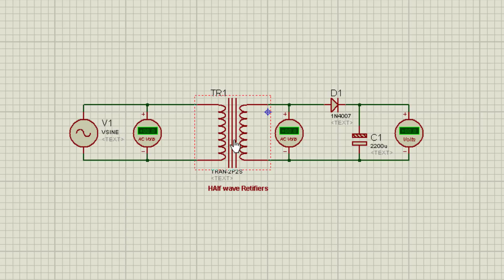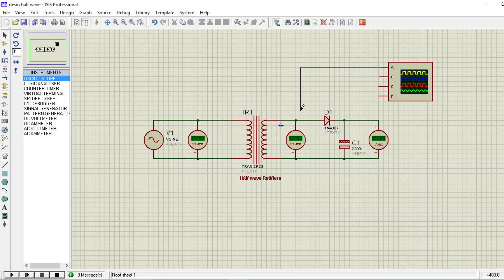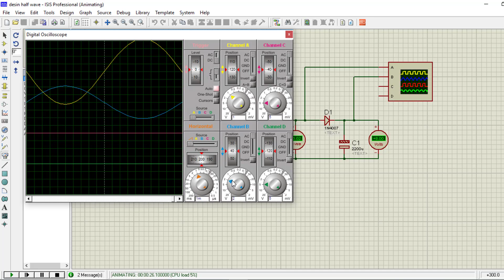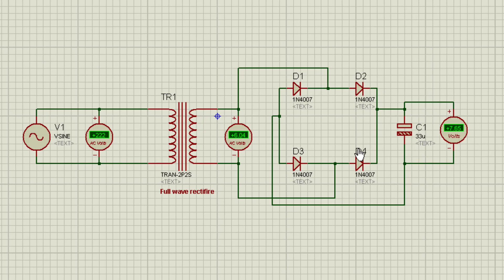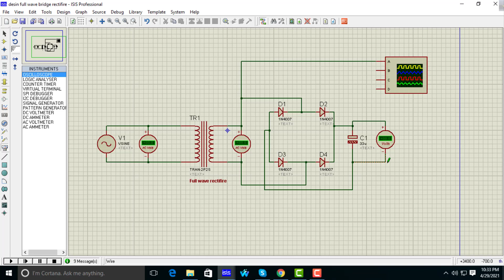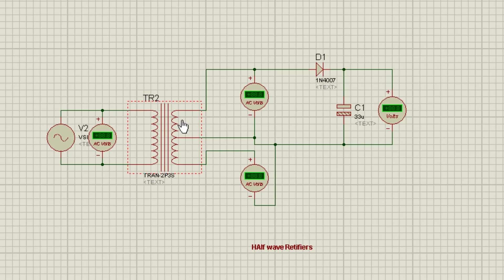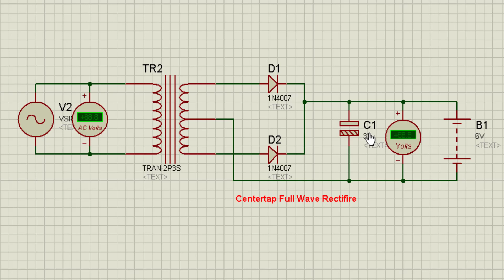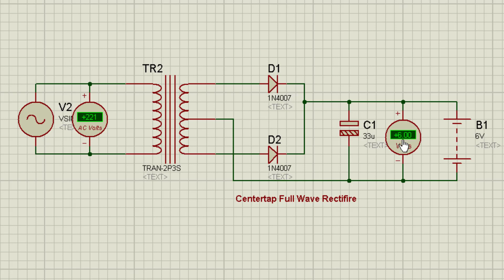How to make 6v12v battery charger at home easy । Transformer battery charger circuit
If you see in this video i am sure you learn homemade 12v battery charger and Transformer battery charger circuit .Hope you enjoyed this video.